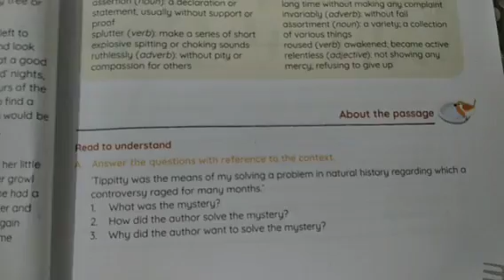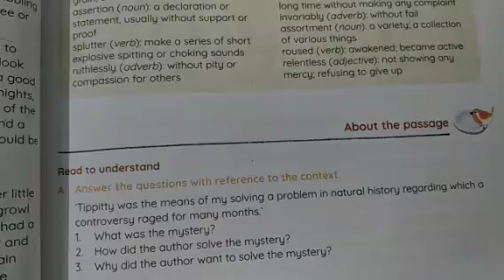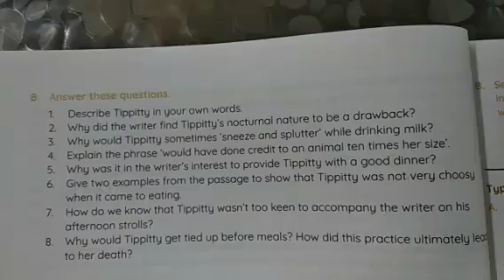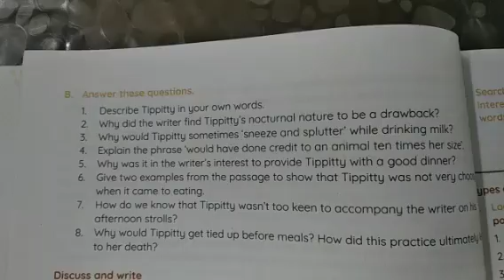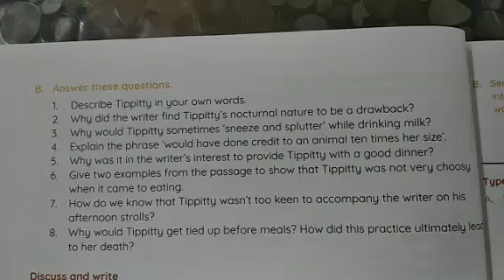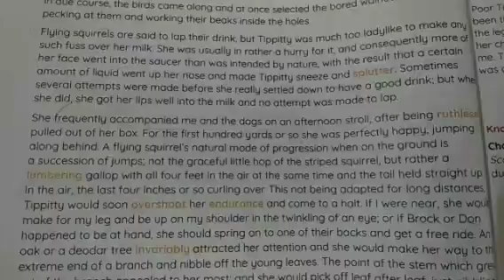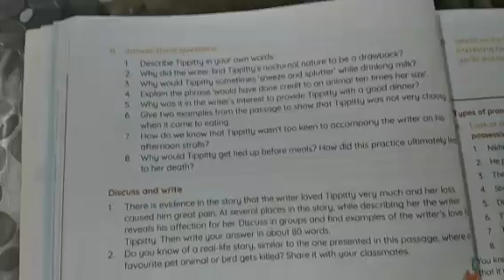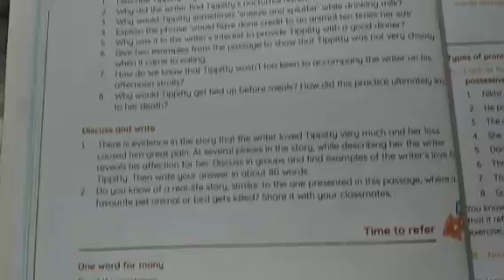Eng.Literature Class 7 Video-25 Chap-2C Tippitty, the Flying Squirrel (Q/A discussion)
Video by Shazia Sadaf